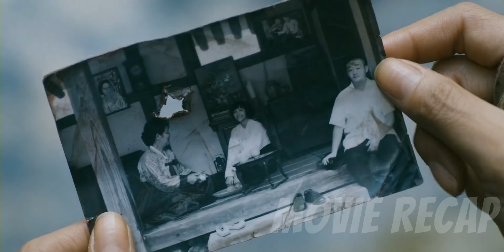She Is A Sniper And She Shot Her Future Husband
The final battle of the Korean War determines the border between the North and the South.